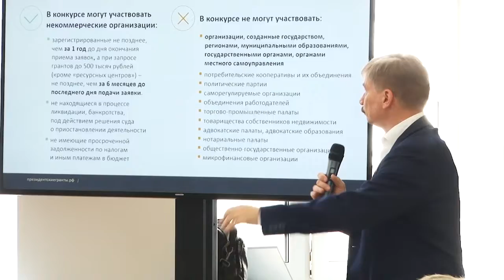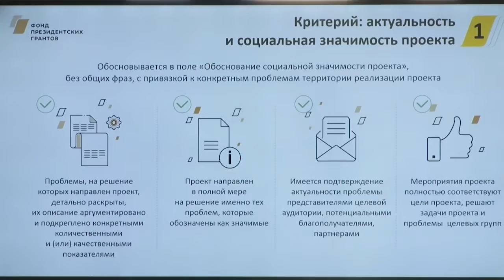Семинар по Президентским грантам